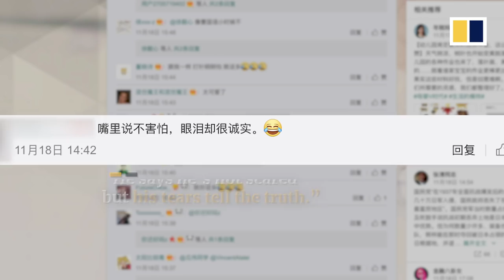Cute boy convinces himself to be brave while while drawing blood in China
An adorable boy in China convinced himself to be brave while drawing blood in a clip that went viral on the country’s social media.